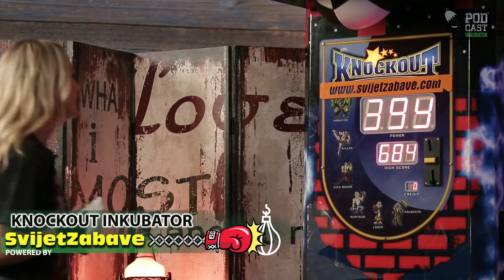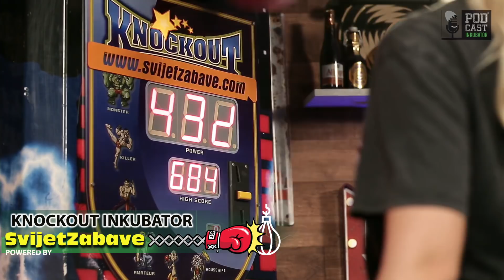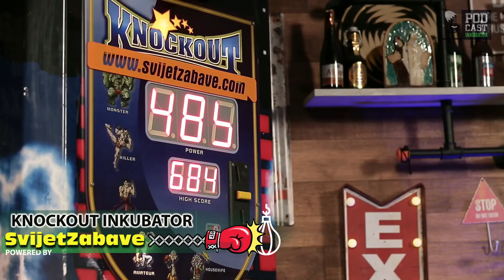Knockout Inkubator NOVI ŽENSKI REKORD - Martina Boss udara krušku